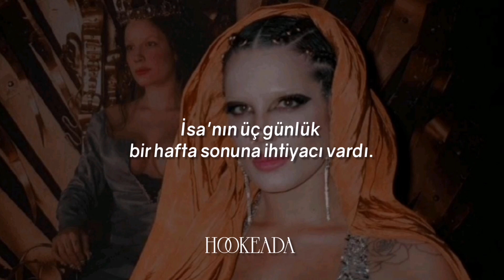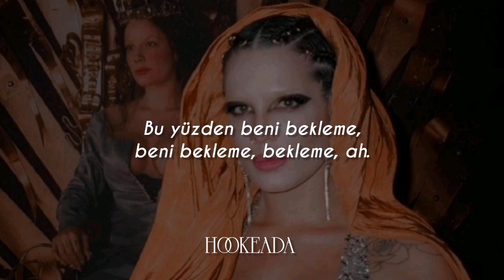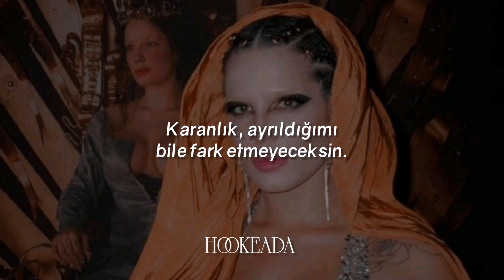Halsey - Bells In Santa Fe (Türkçe Çeviri)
Official Lyrics;

[Verse 1]
Don't call me by my name
All of this is temporary
Watch as I slip away for your sake

[Pre-Chorus]
Well, maybe I could hold you in the dark
You won't even notice me depart
Second-hand burn in a second-hand bed with a second man's head
Leavin' through the door without a word
You won't even notice, little bird
Better off dead, so I reckon I'm headed to Hell instead

[Chorus]
So don't wait for me, don't wait for me, wait-ah
It's not a happy ending
Don't wait for me, don't wait for me, wait-ah

[Verse 2]
Jesus needed a three-day weekend
To sort out all his bullshit, figure out thе treason
I've been searching for a fortifiеd defense
Four to five reasons
But Jesus, you've got better lips than Judas
I could keep your bed warm, otherwise, I'm useless
I don't really mean it 'cause who the fuck would choose this?

[Outro]
Dark, you won't even notice me depart
All of this is—